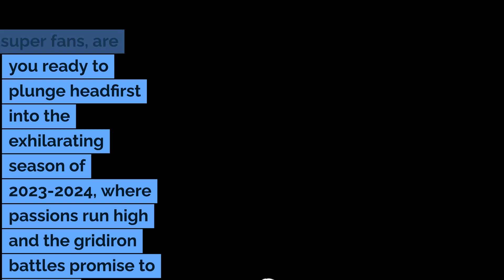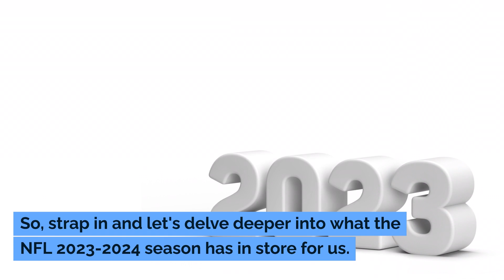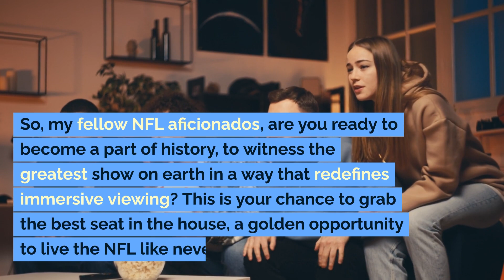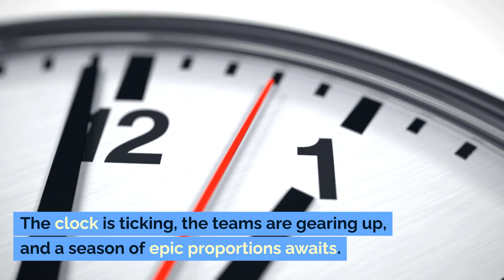NFL season promotional kickoff 2023-2024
In the world of NFL, legends are not born; they are made. And this season, you have the power to witness the making of legends, up close and personal. Don’t just watch the game, live the game. The NFL 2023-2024 season - This is where the magic happens. This is where you want to be."